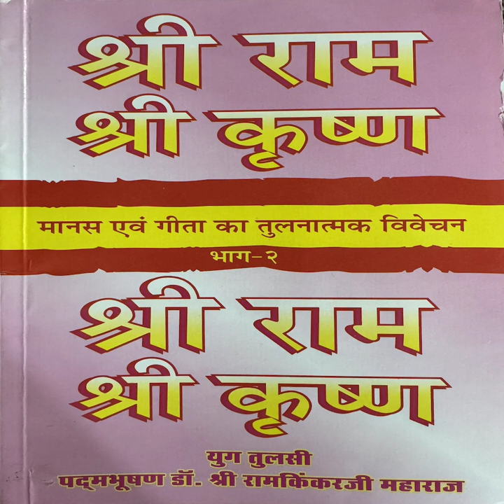मानस एवं गीता का तुलनात्मक विवेचन भाग - ०२.०५ | परम पूज्य डॉ. श्री रामकिंकरजी महाराज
Manas-Gita Ka Tulnatmak Vivechan Part - 02.05 | Param Pujya Shri Ram KinkerJi Maharaj